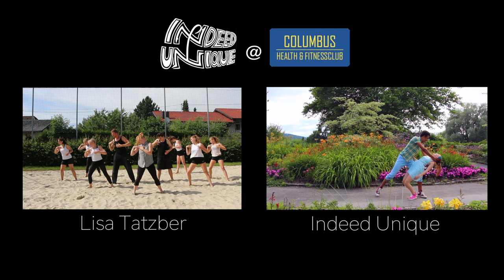Peter Gabriel - Heroes / Lisa Tatzber Choreography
Auch gestern war wieder eine Masterclass bei Indeed Unique​. Hier das Video von Lisa Tatzber​s Choreographie zu Peter Gabriels Cover des David Bowie Hits "Heroes". Nächsten Mittwoch ist die letze Masterclass 2016 mit Tom Poms​, wir freuen uns schon auf euch!

indeedunique_